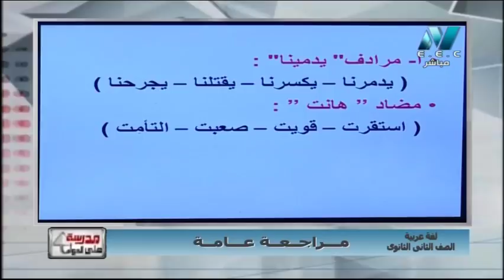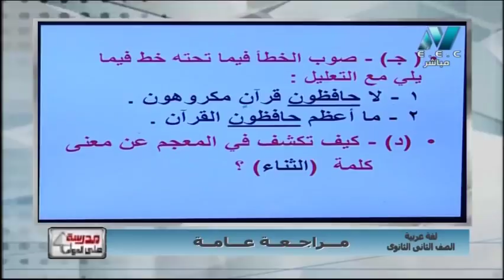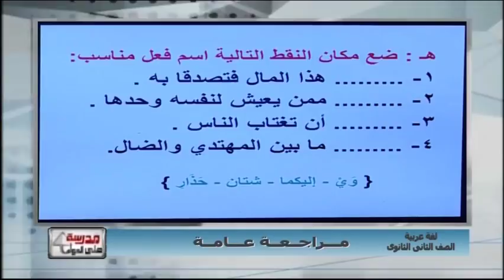لغة عربية الصف الثانى الثانوى 2019 (ترم 2) - مراجعة عامة 4-5-2019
لغة عربية الصف الثانى الثانوى 2019 (ترم 2) - مراجعة عامة 4-5-2019 قناة "مصر التعليمية 1" و "قناة مصر التعليمية 2" هما قناتين من مجموعة  قنوات النيل المتخصصة وتهتم بشرح ومراجعات النهائية المقررة لجميع الطلاب على مختلف المراحل التعليمية (المرحلة الابتدائية والاعدادية والثانوية) حيث تم تخصيص "قناة مصر التعليمية 1" للتعليم الثانوي والفني على تردد 11747 رأسي ، وتم تخصيص "قناة مصر التعليمية 2" للتعليم الابتدائي والاعدادي على تردد 12380 أفقي.